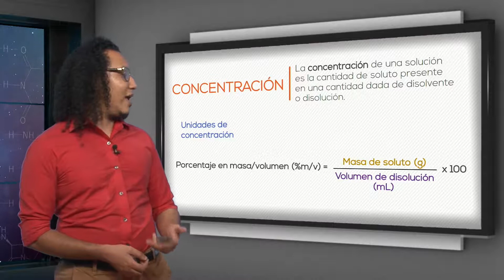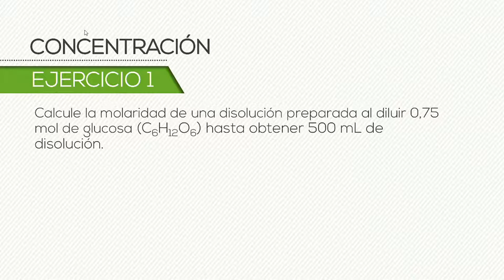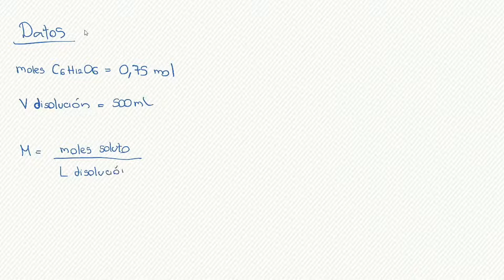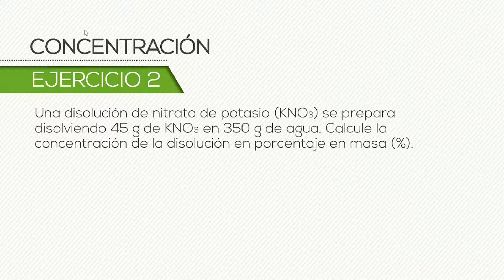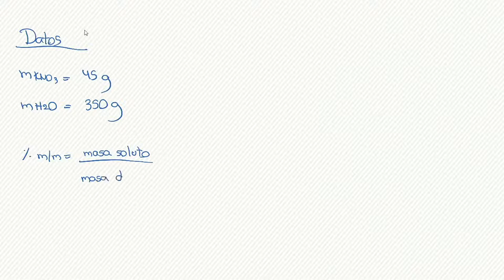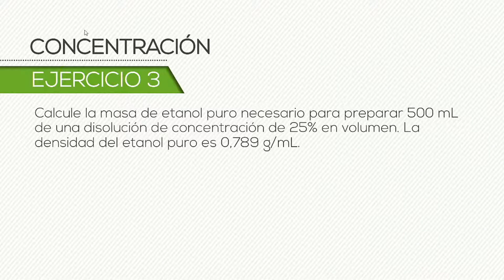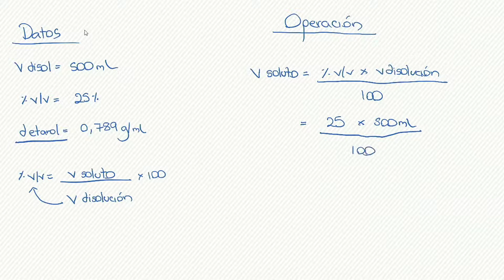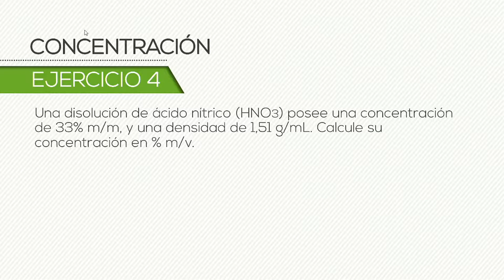Elementos de Química - Capítulo 6.3. Concentración de disoluciones